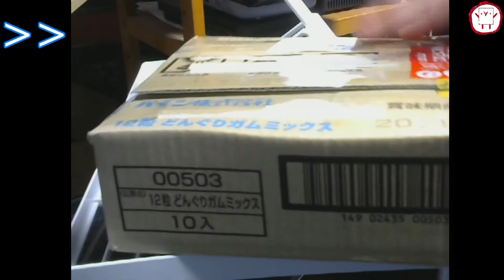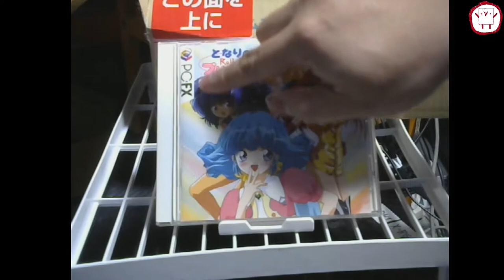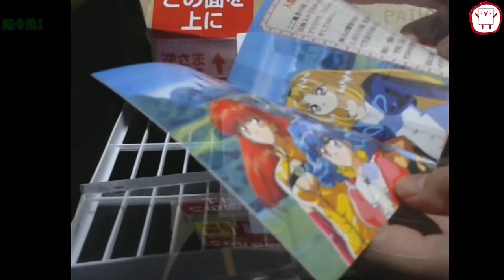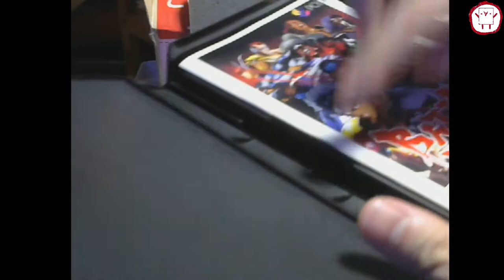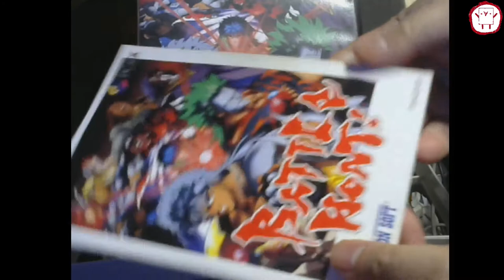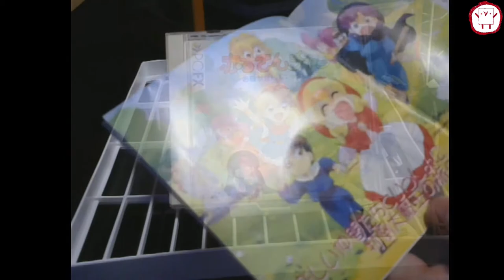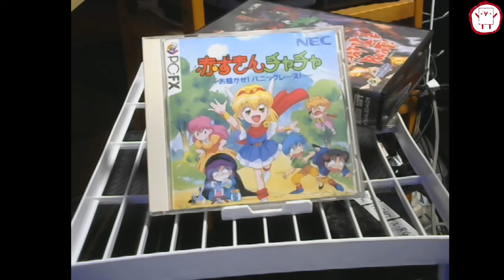ヤフオクで買ったPC FXのソフト紹介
以前購入したPC-FXのソフトをまだ2本しか持ってないのでヤフオクで追加でソフトを購入したので開封して紹介していきます。